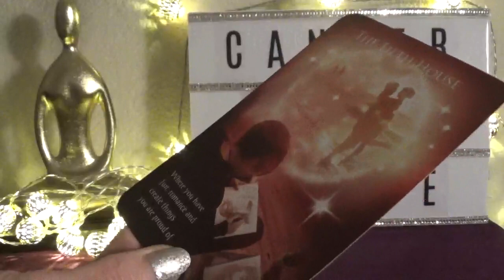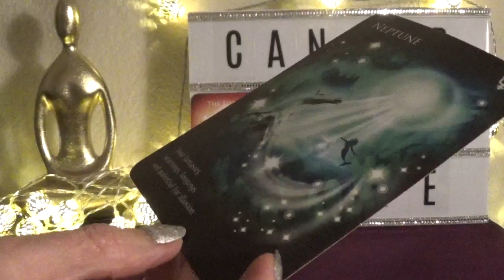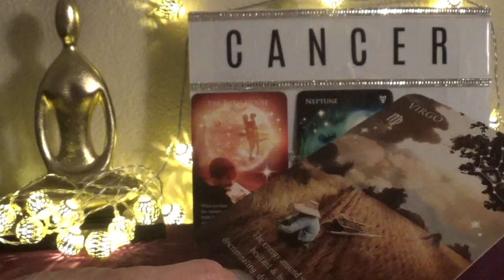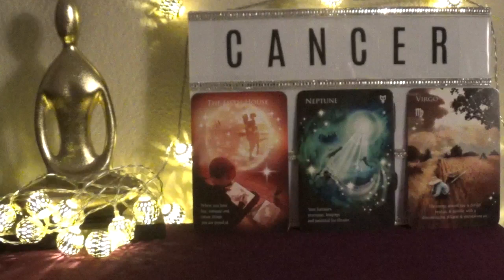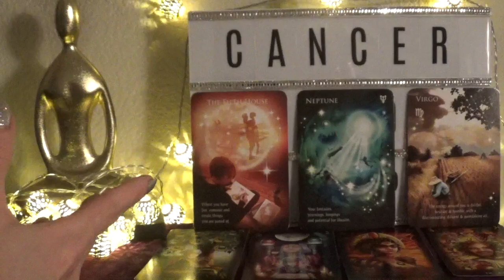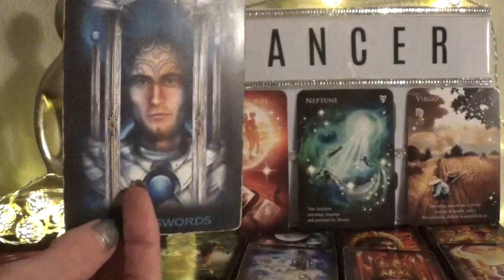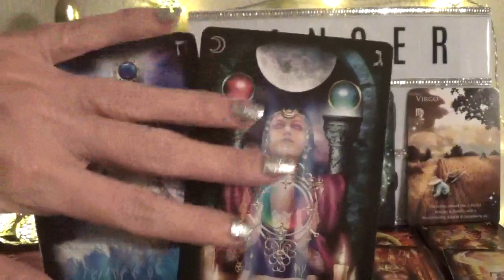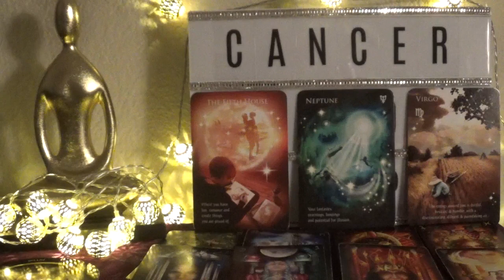♋️Cancer 🔮 You Will Make It Happen! ~ Jan 11th - 17th Tarotscope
⭐️Decks Used⭐️
1. Astrology Reading Cards
2.Tarot of Dreams
3. Making Magick Oracle